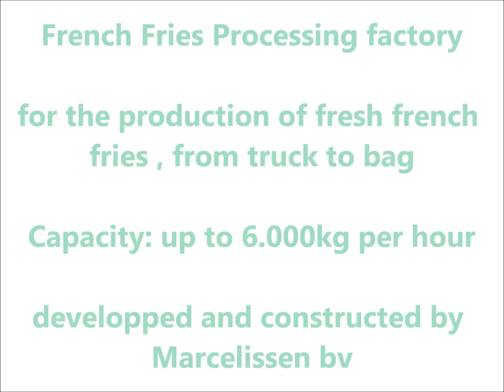French Fries Production Line – Marcelissen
This video shows the potato processing line for french fries. Making a potato line requires a lot of attention. This is because the quality of the potato declines if the production process is not handled properly.

A potato production line is custom-made. Because of this, the line and developed solution can be different for each case. Because of this, co-engineering is a concept that is very important. The line consists of several machines. Each link has its own function. Check our website for more information per individual machine.

The end product of the machine determines how a production line is built. After all, a different end product may require a different machine. We develop your ideal production line in several steps. First we make an inventory of the customer's wishes & needs. After this we look for the ideal solution in co-creation with the customer. Then the production starts, testing phase, installation of the production line at the customer's location, start-up of the line, evaluation & feedback and finally service & maintenance.

Want to know more about the potato processing line? You can also click on the link below to go to the potato processing line page.